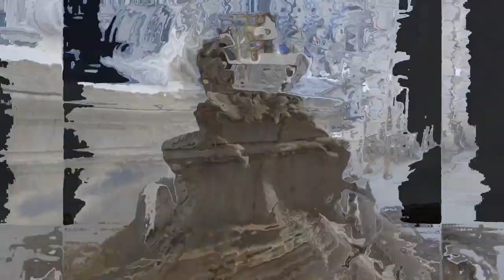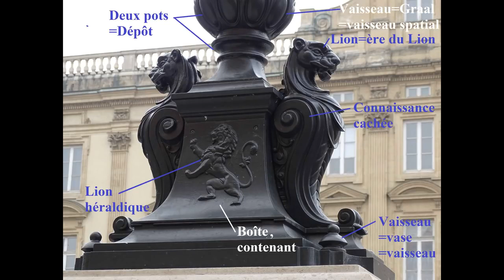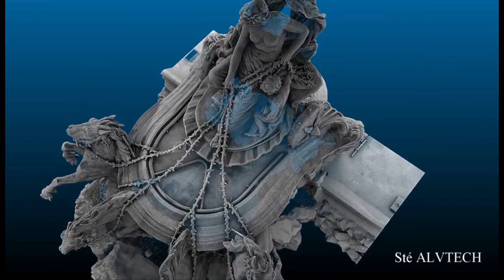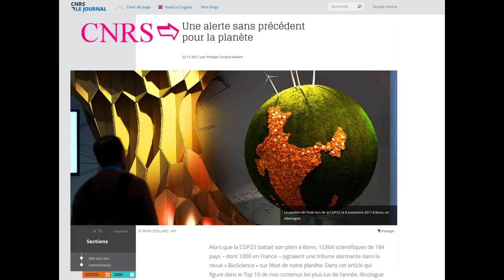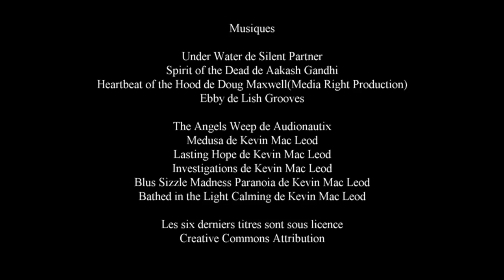La fontaine de l'Apocalypse de Didier Coilhac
Je vous invite à découvrir l'excellent travail de Didier Coilhac, sa passion pour les châteaux de France, de la Loire, Chambord et sa corrélation entre Léonard de Vinci, François 1er et les codes ufologiques qui s'en suivent...